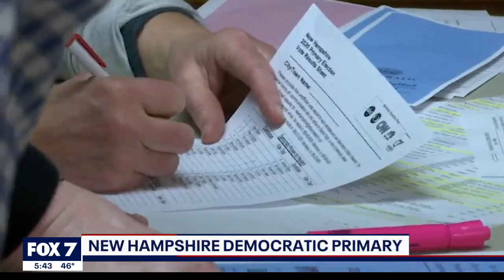Joe Biden's chances in New Hampshire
Democratic candidate Joe Biden is hoping his campaign will rebound in New Hampshire, but he's not sticking around to find out.